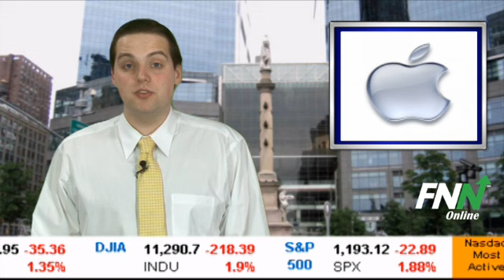Apple Breaks Out to New Highs As Buy Stops Trigger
Shares of Apple (NASDAQ:AAPL) are soaring in a weak tape after the stock crossed above the prior high of $404.50 triggering buy stop orders. Shares of Apple are currently trading over $406 per share in late-morning trade.

Apple watchers have been busy predicting when the next version of the iPhone and iPad will be released as a number of rumor sites have been suggesting an early October release for the iPhone 5. Also adding fuel to the speculative fire was an image of an iPhone 4S item in AT&T inventory lists. The 4S would presumable be a lower cost version of the iPhone 4 which has also be widely rumored.

Apple (NASDAQ:AAPL) has a potential upside of 23% based on a current price of $406.50 and an average consensus analyst price target of close to $500.